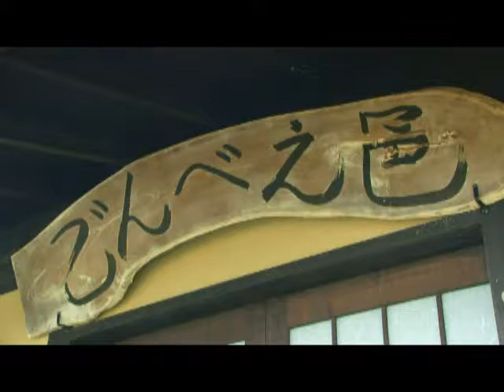Gazoo mura TV（北陸信越・千代村）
南アルプスと天竜川に育まれた、自然と伝統文化が今も残る場所「千代村」です。美味しい空気の中で体験する本物の田舎時間、囲炉裏を囲んでいただく懐かしい田舎料理に、訪れる人が皆ほっとする、温かいムラです。